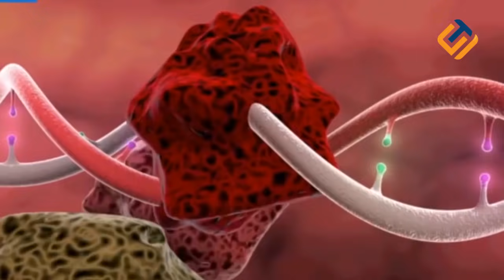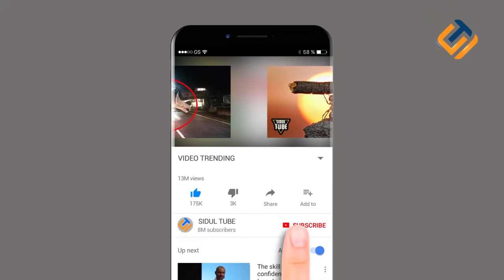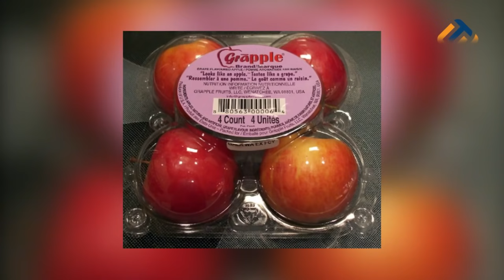8 BUAH PALING UNIK HASIL PERSILANGAN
Ternyata, buah-buahan tidak hanya bisa dipanen lewat proses yang alami saja, tapi bisa juga dipanen dengan cara Hibrida. Menurut Wikipedia, Hibrida adalah hasil persilangan dua atau lebih populasi yang berbeda jenis. Berkat kemajuan teknologi dan ilmu pengetahuan di jaman sekarang, kini para ahli tanaman Botani di dunia sudah banyak melakukan eksperimen untuk menciptakan tanaman dan buah jenis baru dengan cara Hibrida. Inilah BUAH PALING UNIK HASIL PERSILANGAN.